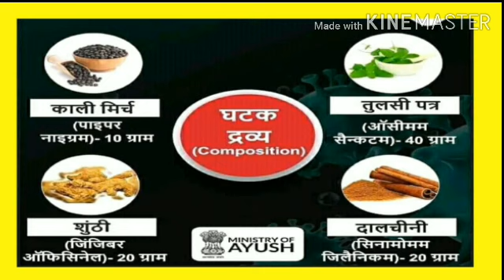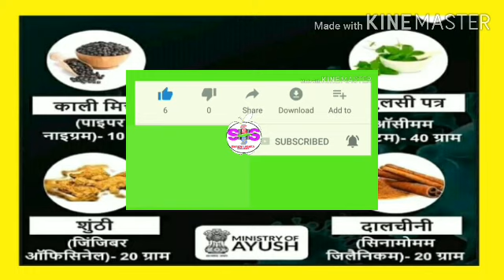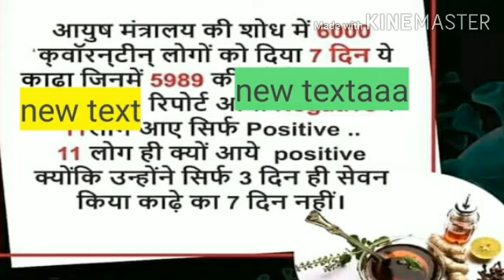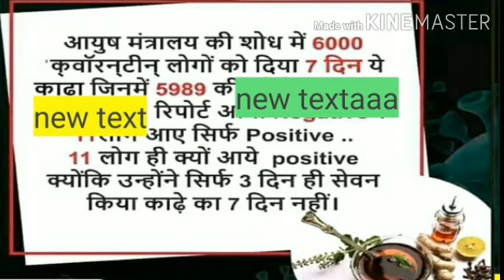रोग प्रतिरोधक क्षमता सांस लेने में दिक्कत बुखार सर दर्द बदन दर्द सर्दी खांसी जबरदस्त घरेलू नुस्खा